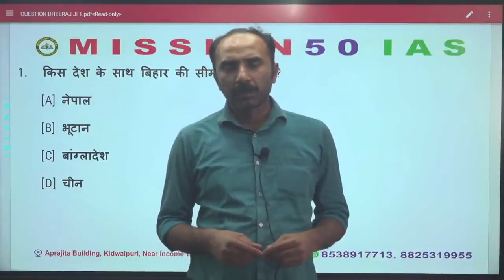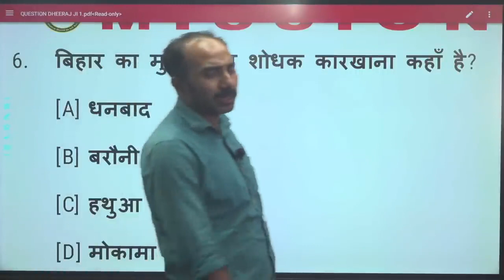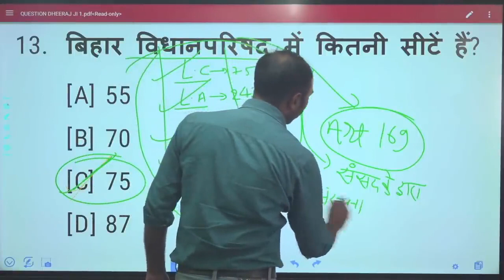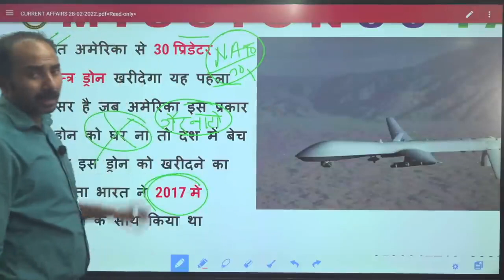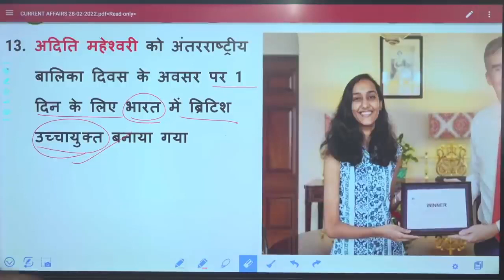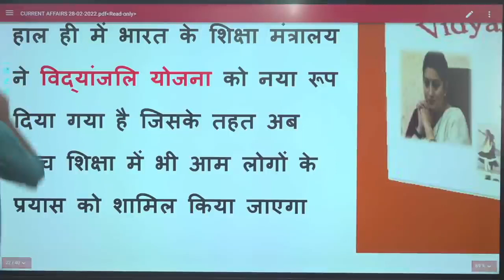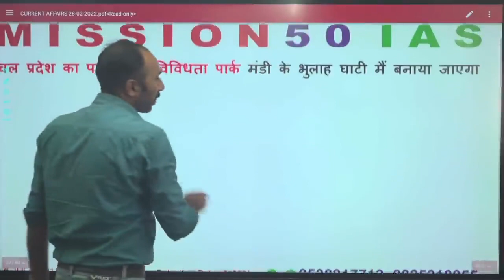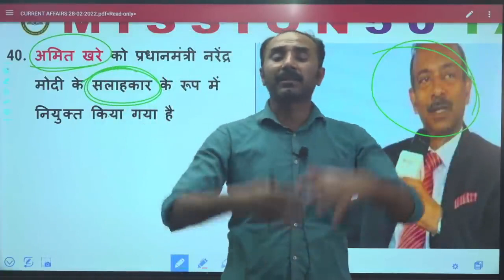67th BPSC & CDPO के लिए Current Affairs, समसामयिकी छूटा तो PT छूटा...|| 67 BPSC Pre Current Affairs